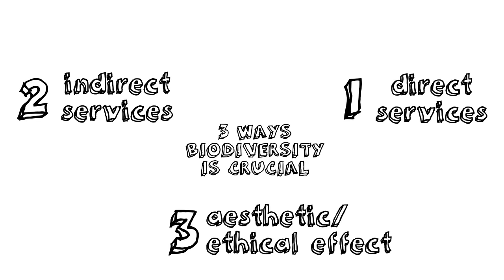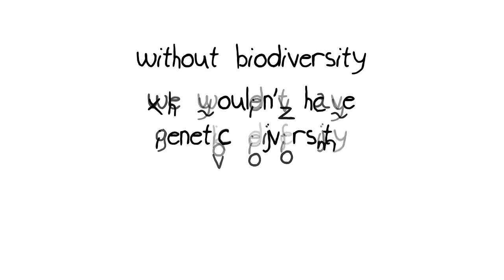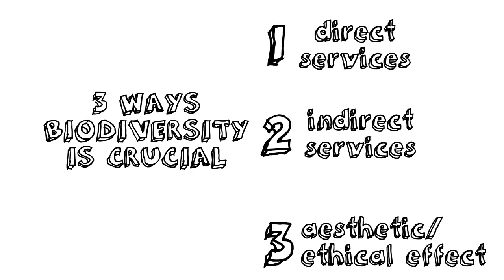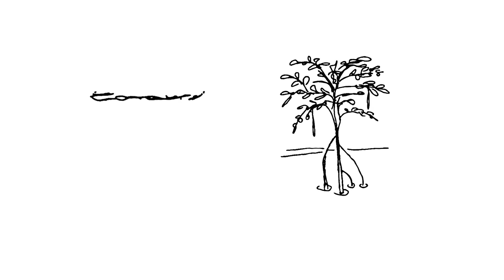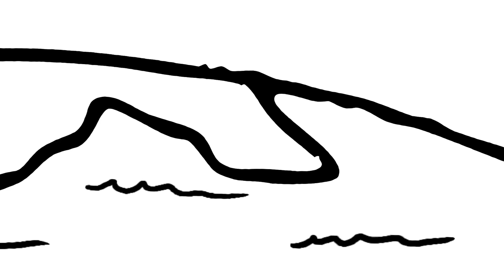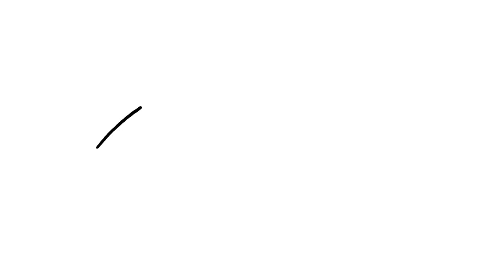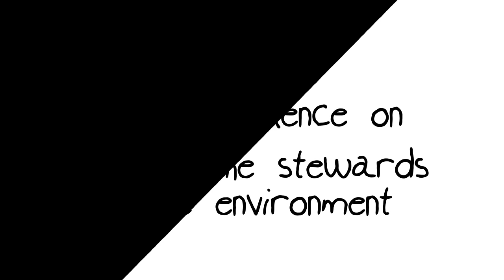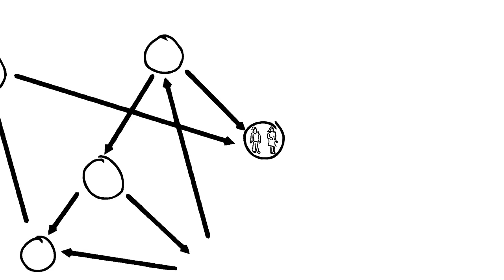Ecosystem services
How is biodiversity essential to humans? We couldn't survive without it! Biodiversity supplies food, shelter, medicine and so much more to humans.